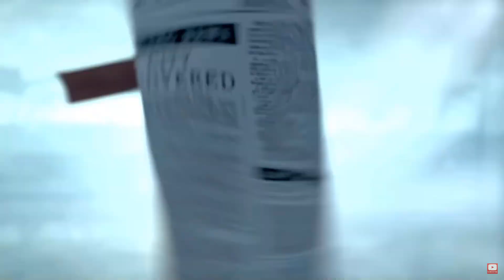Civilization VI Consoles: Gathering Storm Overview! (Civilization VI Xbox, PS4, Switch)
Civilization VI is coming to Xbox One and Playstation 4!  Not only that, but a DLC bundle is coming to all console platforms on the same day too! (Novemeber 22nd).  In this video, Alex discusses the key things you need to know to play Gathering Storm!

Expansion bundle